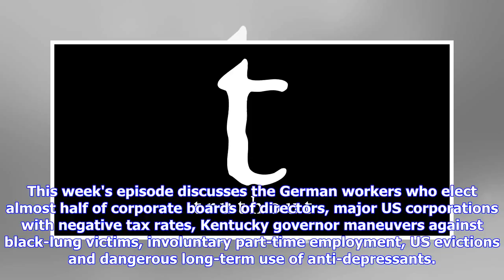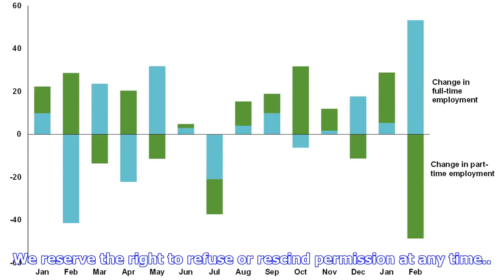Breaking News | Economic Update: Employees vs. Employers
This week's episode discusses the German workers who elect almost half of corporate boards of directors, major US corporations with negative tax rates, Kentucky governor maneuvers against black-lung victims, involuntary part-time employment, US evictions and dangerous long-term use of anti-depressants. Also included is a discussion of the economics of socialism and phony claims by state leaders that there's "no money." To see more stories like this, visit Economic Update: Your Weekly Dose of Rev...